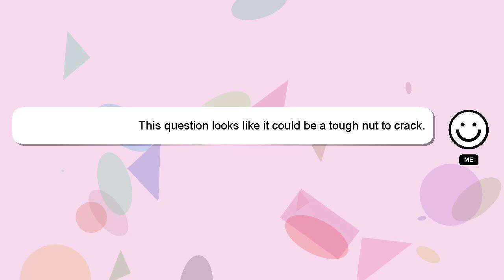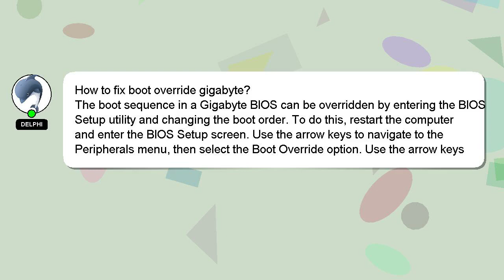How to fix boot override gigabyte?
Here's a short introduction about myself, Hey, I am Delphi. Allow me to support you in answering your questions. - How to fix boot override gigabyte?

If you have specific questions that need answers, please don't hesitate to comment or chat with me. A 'heart' from me will indicate my appreciation for your answer.

*2 What we are experimenting :*